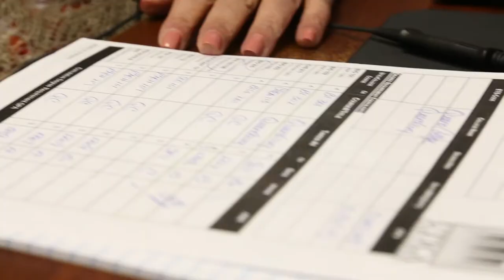Utica College PREP Program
Admissions representative Chris Kimball shares the benefits of completing prerequisites through Utica College's Prerequisite Priority (PREP) Program.